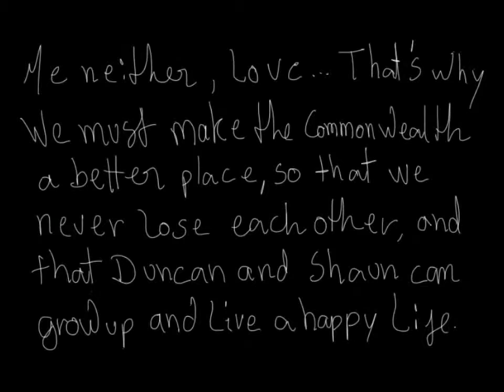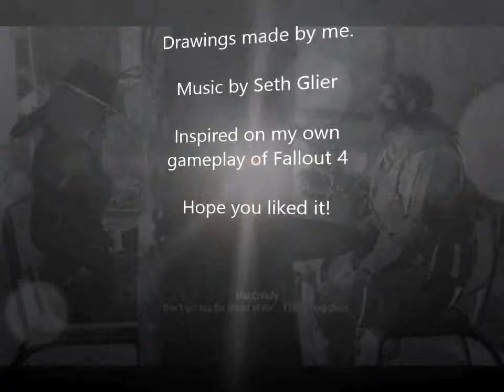Plastic Soldiers - Fallout 4 Music Clip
This music just happened to be playing on the TV when I passed by, and I got really touched by it.

While I listened, all I could think of was my Fallout 4 gameplay romancing MacCready, because of all his story and how I would not like to see war destroying anyone else's life, so I decided to make this short clip. I tried to make it as fast as I could, so don't mind the quality! It was just for fun ^^ Enjoy

Music made by Seth Glier. Drawings made by me.

(In case anyone noticed, my game bugged Mac's appearance, so it got reset, and my Mac doesn't look like the standard one anymore lol That's why I drew him differently)